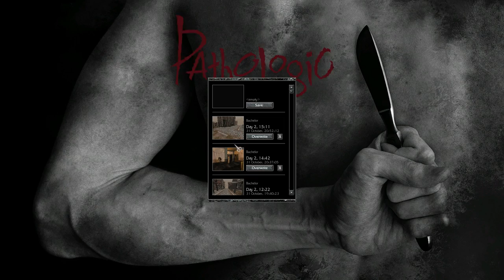Pathologic Classic HD (Ep. 8 - The Silent House)